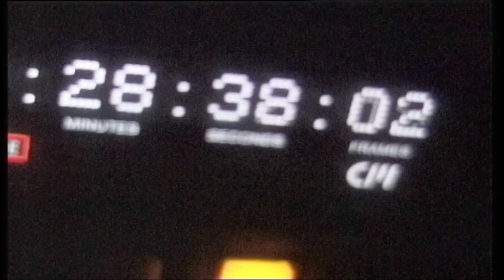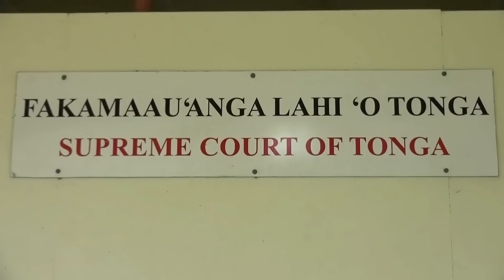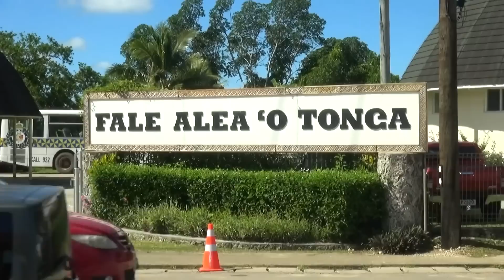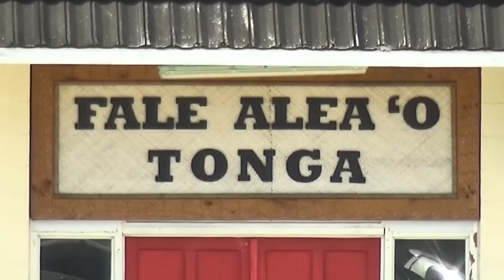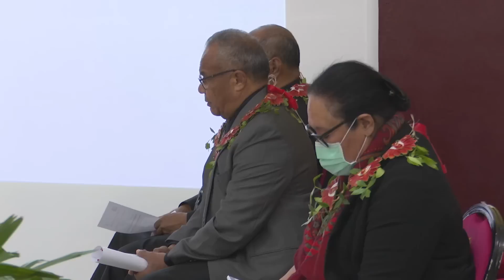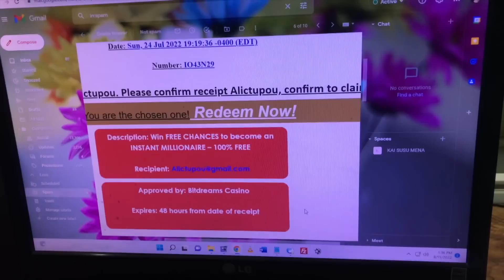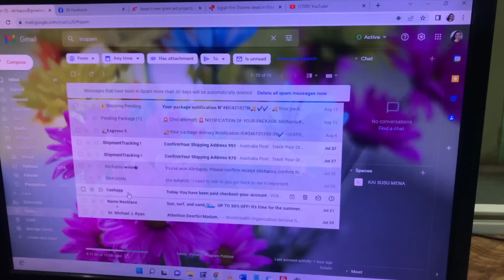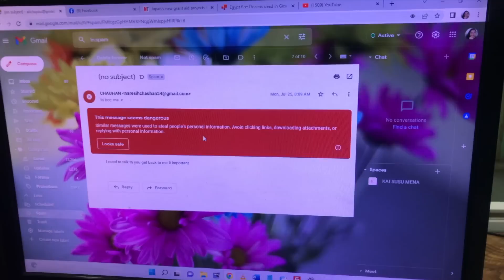15.08.22 Ongoongo Televisone Tonga: TV Tonga News: Tongan Language Edition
Ongoongo Televisone Tonga: Monite 15 'Aokosi, 2022.